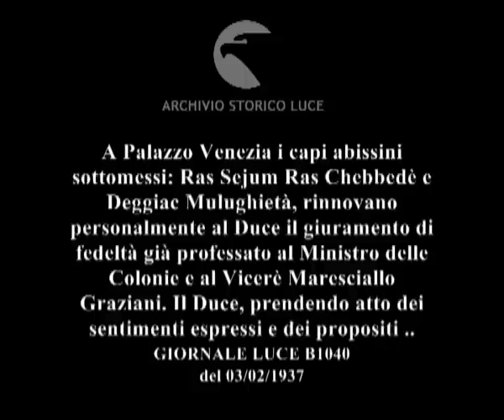A Palazzo Venezia i capi abissini sottomessi: Ras Sejum Ras Chebbedè e Deggiac Mulughietà,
Descrizione sequenze:i capi abissini sottomessi entrano in un salone di Palazzo Venezia accompagnati da autorità italiane, soldati schierati ; le autorità etiopiche ; i capi etiopici giurano fedeltà all'Italia di fronte a Mussolini ; Mussolini a colloquio con i capi etiopici ; i capi etipici donano a Mussolini una spada e uno scudo con pietre preziose ; Mussolini saluta le autorità etiopiche e si allontana ;